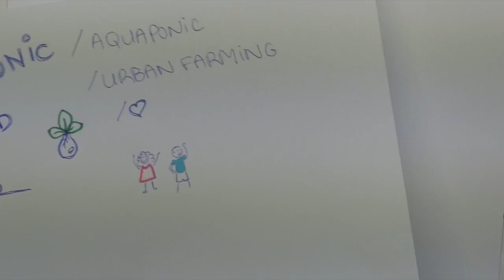Discovering hydroponic culture around the world - HWT #00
Marion & Nicolas - Les Sourciers

⚡️!! NOUVEAUX: FORMATION EN LIGNE !!⚡️
Comment démarrer son projet de culture de micropousses MICROGREENS FOR PROS